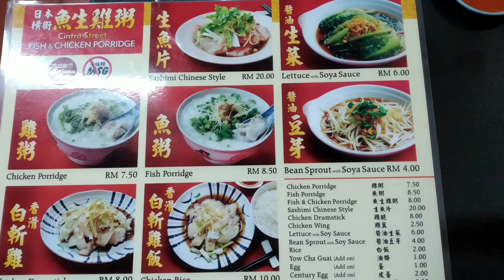槟城美食 日本横街 鱼生鸡粥 Penang Food Fish Porridge